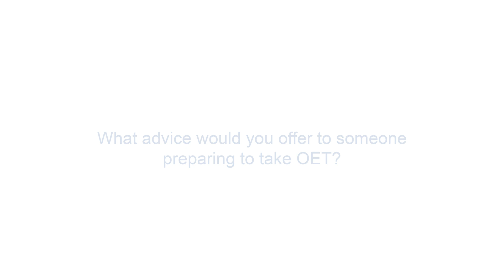Best Advice & Study Tips for Candidates Preparing for the OET Exam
Find out the top study tips and advice for preparing for OET from Muulo, a Nurse from Zambia who passed her exam successfully.